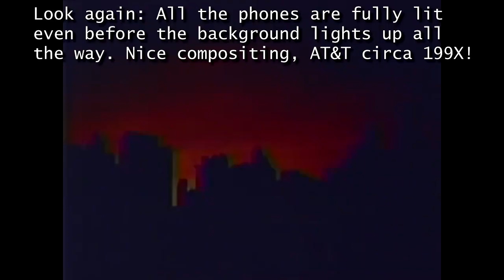Tropical Bouncing Lemon Shet feat. Danny Danza & Knuckles & Knuckles & Knuckles & Knuckles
For more information just call this toll-free number: 1-800-AAAAAAAAAAAA